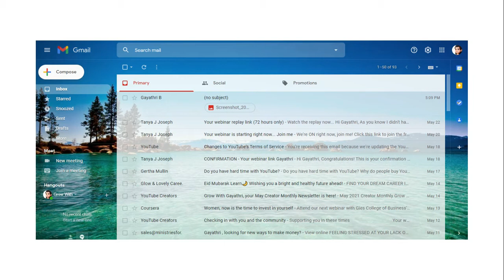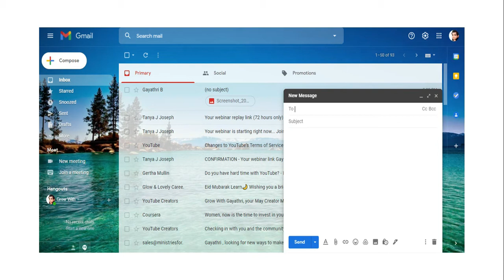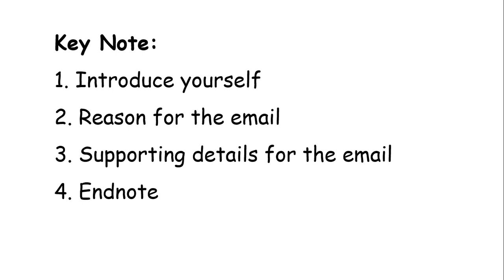Email Drafting | Grow With Gayathri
Grow With Gayathri channel entirely helpful for your career development.  We will learn more and more about Spoken English, Soft Skills, Career Guidance and development especially in terms of resume writing, interview skills.

# learn English vocabulary
Career development,
Soft Skills,
Spoken English,
Resume writing,
Job Notification,
Interview skills,
Skill Development,
Training,
Motivation,
Vocabulary for beginners,
Techniques to learn English Vocabulary easily
learn English vocabulary by listening,
learn English vocabulary for competitive exams,
learn English vocabulary easily,
learn English vocabulary everyday,
learn English vocabulary fast,
grow with gayathri; Grow With Gayathri; resume making; interview skills; spoken English; job notification; government job; private job; proverb; skill development; career guidance;Job Notification GATE, RRB, TNPSC, SSC, UPSC.